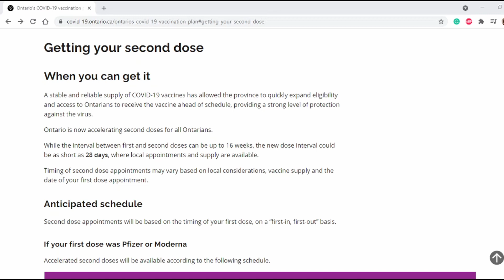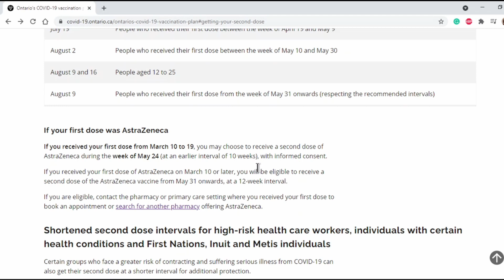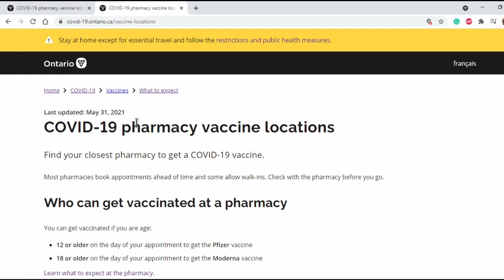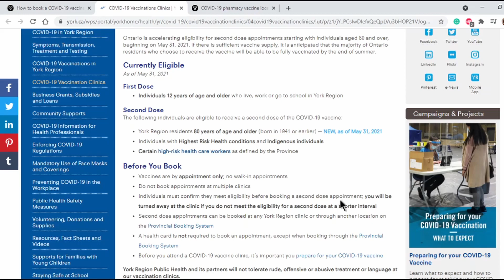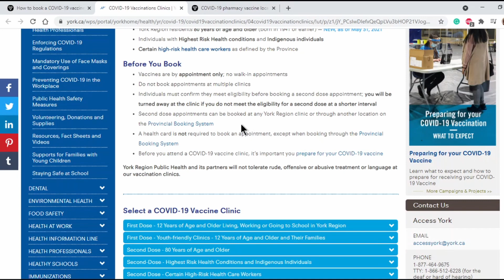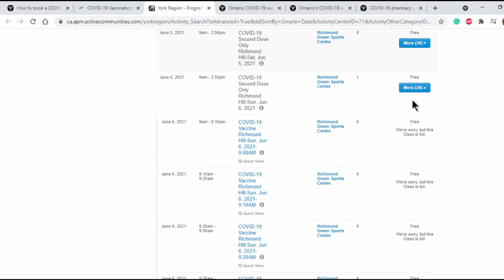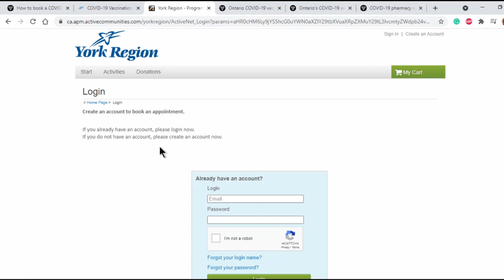詳細解說 ! How to book 2nd dose of Vaccine ? (中文字幕 & English Subtitle)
預約打疫苗 How to book COVID-19 vaccine appointment...

For ALL residents in Ontario...

For TORONTO residents ...
Residents can now text “VACCINE” to 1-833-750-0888
Online Booking:

For YORK REGION residents ...